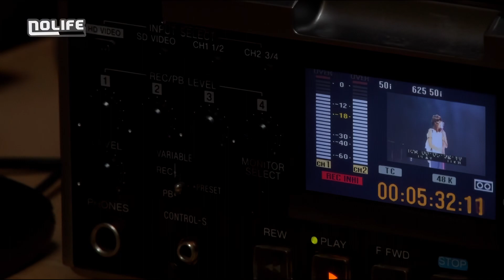#40 Nolife fait sa rentrée le 18 septembre Nolife - Vie de la chaine Nolife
Vie et mort de la chaine Nolife